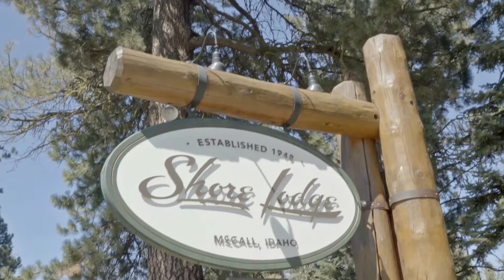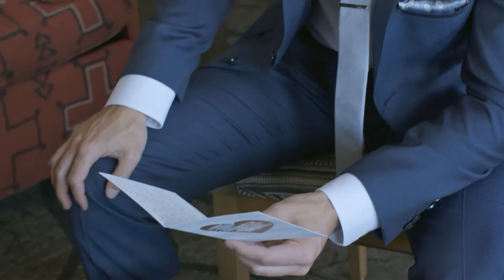Nick & Rachael Gilly - Wedding Highlight Video